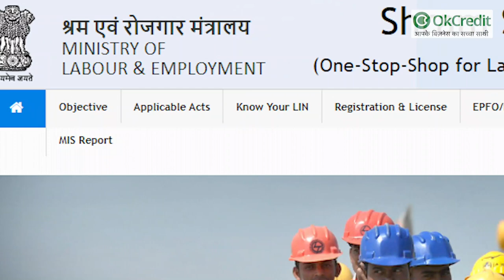गर्मियों में आइसक्रीम पार्लर खोलकर लाखों कमाएँ | Icecream Making Business Idea | OkCredit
आइसक्रीम को गर्मियों का अमृत भी कहा जाता है। धूप की तपिश और पसीने से तरबतर इंसान को अगर ठंडी आइसक्रीम मिल जाये तो उसकी सारी परेशानियां दूर हो जातीं है। जब प्रचंड गर्मी पड़ती है और तापमान 45 डिग्री सेल्शियस से ऊपर चला जाता है तो लोग ठंडी जगह तलाशते हैं। खाने-पीने में भी ठंडी चीजें खोजते हैं। ऐसे समय में लोगों को  कोल्ड ड्रिंक, लस्सी के साथ ही आइसक्रीम की याद आती है। कोल्ड ड्रिंक और लस्सी आपको चलते-फिरते स्टालों में तो नहीं मिल सकती। इनकी दुकानें खास-खास एरिया में होतीं हैं। गर्मी में जहां चार कदम चलना मुश्किल होता है।  इन परिस्थितियों में व्यक्ति कोल्ड ड्रिंक और लस्सी खोजने नहीं जाता है। लेकिन उसे ठंडी चीज का इंतजार अवश्य चाहता है। ऐसे में यदि कोई आइसक्रीम वाला फेरी लगाता हुआ वहां जाये तो उस समय परेशान व्यक्ति का चेहरा खिल जाता है क्योकि ये आइसक्रीम उसके लिए किसी वरदान से कम नहीं होती है। देखते ही आइसक्रीम वाले को पुकार कर वो परेशान व्यक्ति उससे आइसक्रीम खरीदने में देरी नही करता है। इसके अलावा गर्मियों में बाजारों, शहरों, गांवों और कस्बों में लोग बड़े शौक से आइसक्रीम खरीद कर खाते हैं। अधिकांश लोगों का गर्मियों का मनोरंजन आइसक्रीम से ही होता है। इसलिये आइसक्रीम का बिजनेस गर्मियों में कम लागत में अधिक मुनाफे वाला होता है।